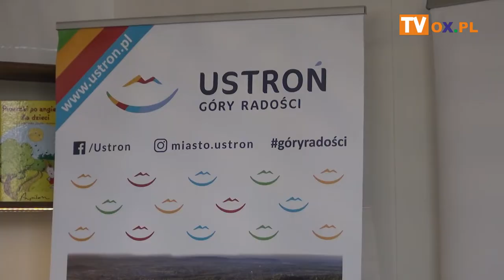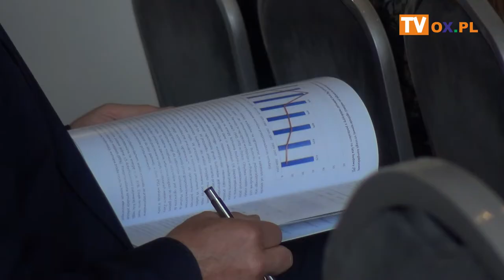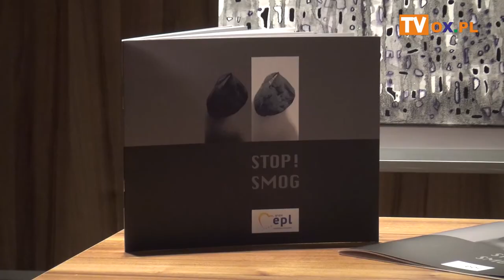Jerzy Buzek o walce ze smogiem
Wczoraj (15.04) w Ustroniu odbyła się konferencja
┌ Rozwiń Opis
 pt. „Walka ze smogiem na obszarach wiejskich i uzdrowiskowych” z udziałem samorządowców z województwa śląskiego – regionu dotkniętego problemem smogu. W spotkaniu wziął udział m.in. Jerzy Buzek.